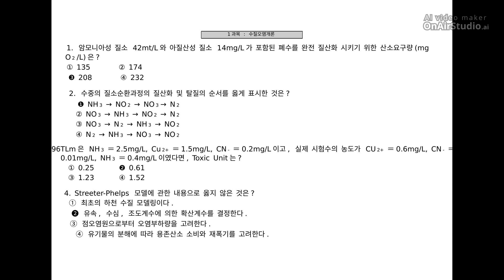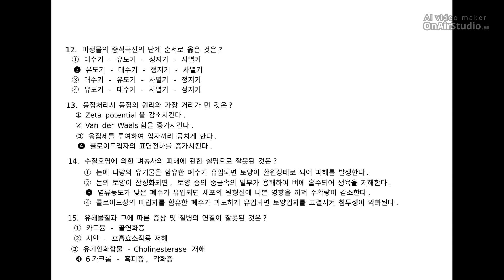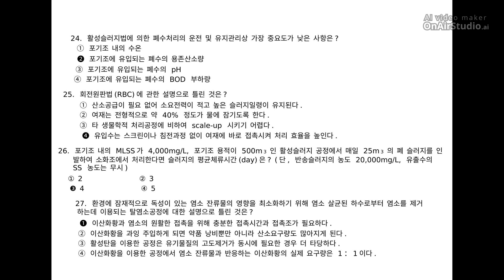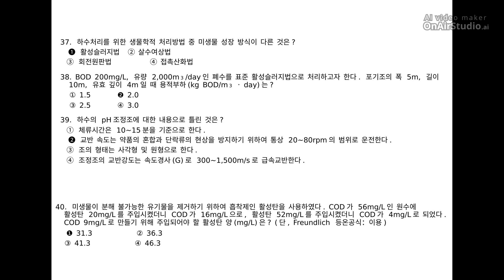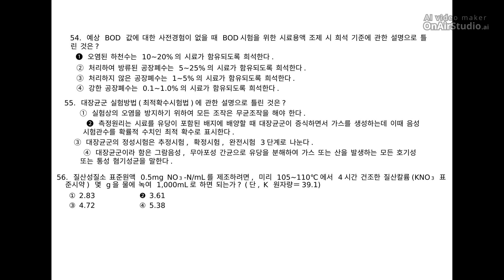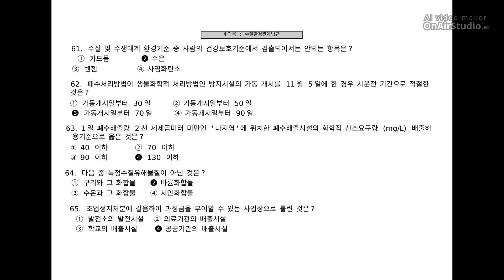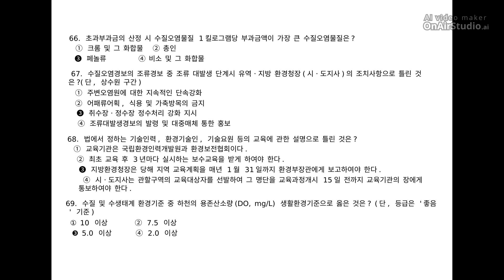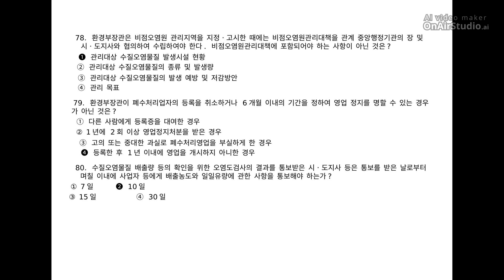[수질환경산업기사] 필기 기출문제 2017년 2회